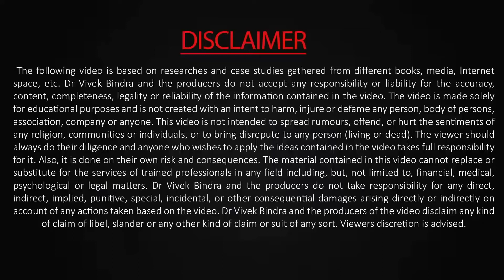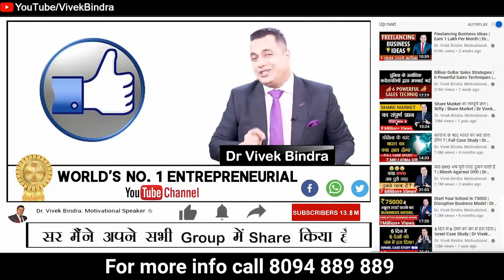एक छोटे खोखे से बढे Showroom तक | Retail Strategies | Dr Vivek Bindra